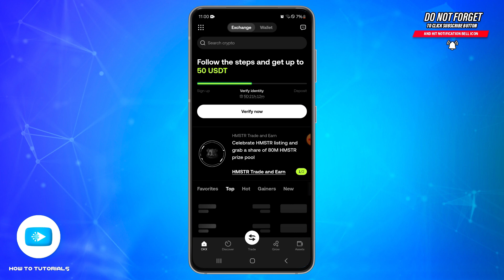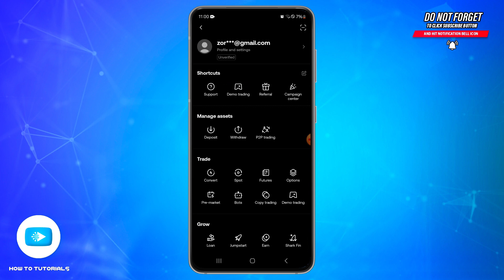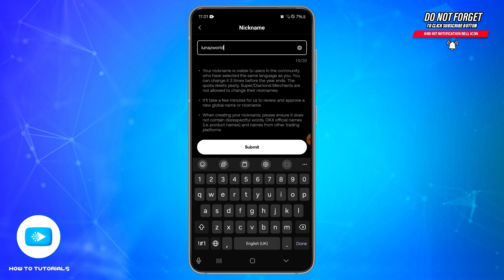How To Change Your Name On OKX 2024 | Update OKX Wallet Profile Name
"How To Change Your Name On OKX 2024 | Update OKX Wallet Profile Name" - A Video Guide by How To Tutorials.

In this video, we’ll show you how to change your name on your OKX account. You’ll learn the process to update your personal information securely, ensuring that your account reflects the correct details. Whether you’ve recently changed your name or just want to update your profile, this comprehensive guide will help you make the change easily.